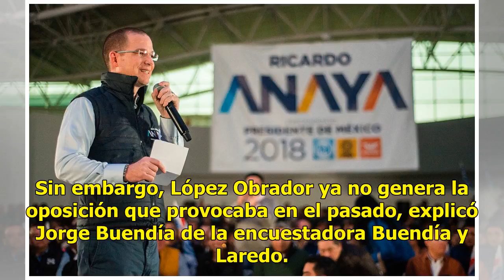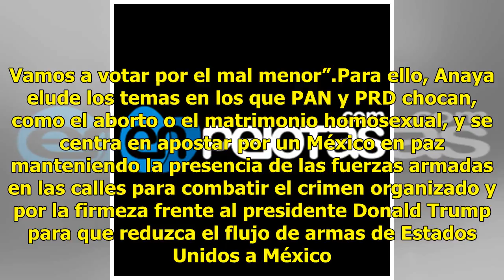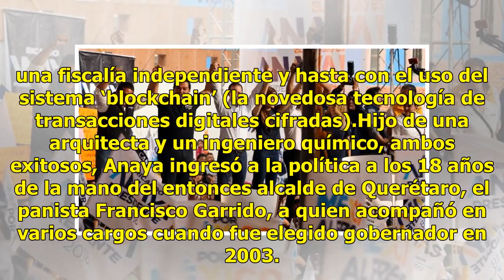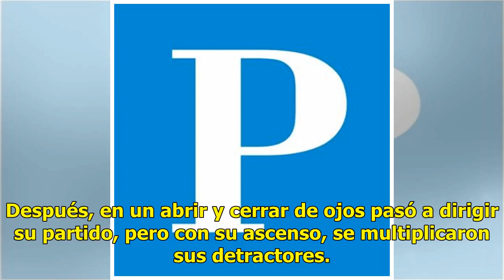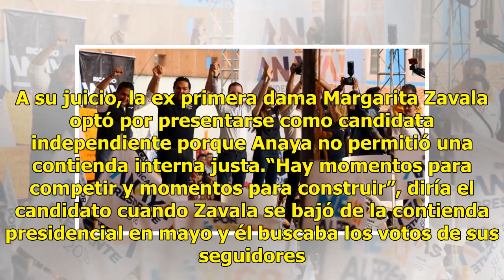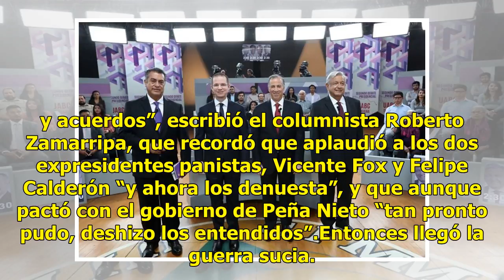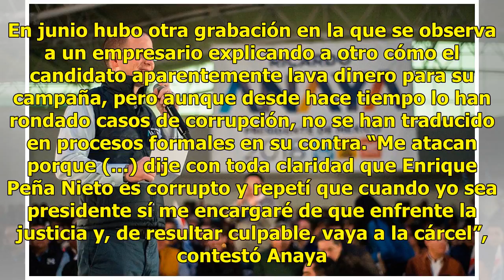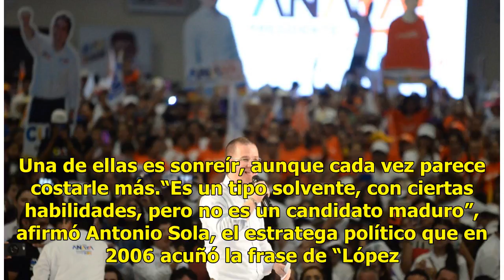Ricardo Anaya apela al voto útil y de indecisos en México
CIUDAD DE MÉXICO (AP) — Un chico maravilla, dicen unos. Un traidor, rebaten otros. Un político ambicioso, estratega y calculador, coinciden todos. Ricardo Anaya, de 39 años, es el aspirante a presidente más joven de la historia reciente de México y el primer candidato presidencial apoyado por una co...